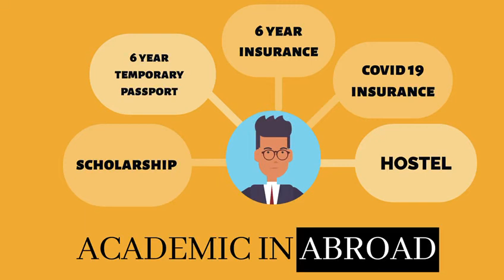How to make institute Advertising video || Academic in abroad || how to make TV ADVERTISING VIDEO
Only - 1499/-
Video Advertising
Free story
Human voice ( male + female )

For sample video click on link